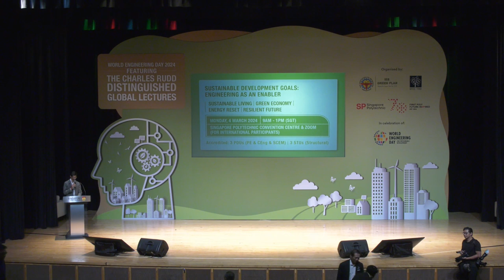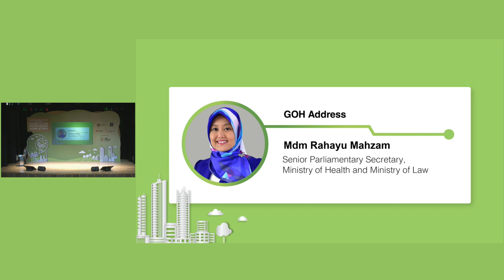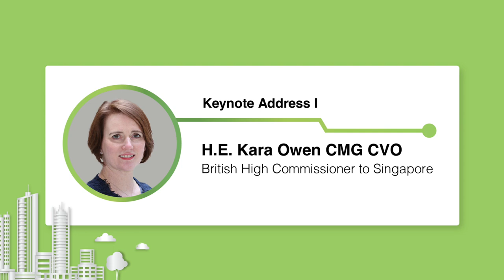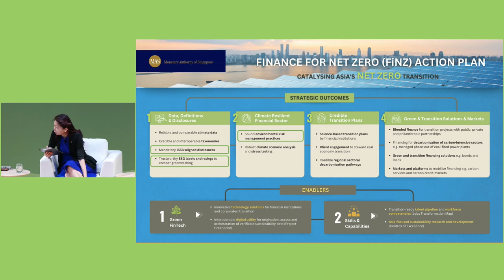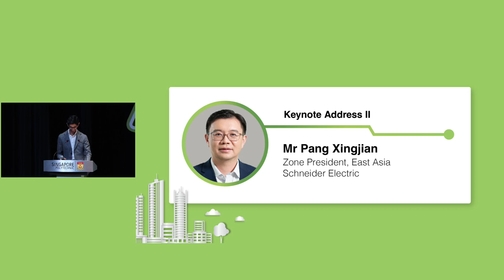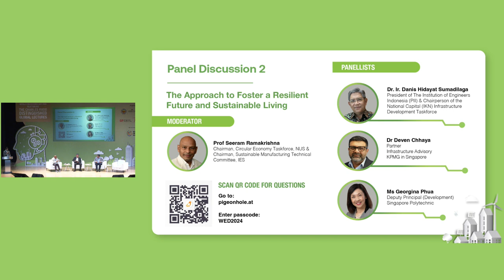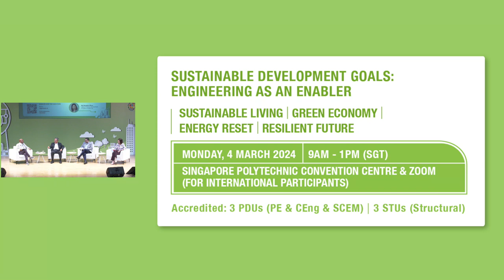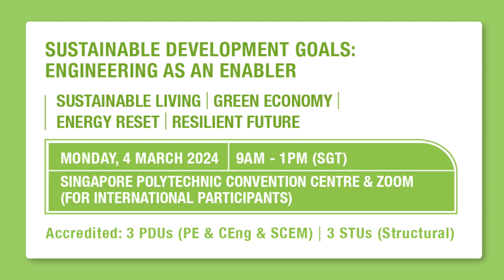The Charles Rudd Distinguished Global Lectures 2024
Structured around the theme “Sustainable Development Goals: Engineering as an Enabler”, the lecture featured two keynote presentations and two panel discussions, skilfully moderated by Prof. Seeram Ramakrishna. He is an eminent figure in Singapore’s sustainability development landscape and serves as the Chairman for the Circular Economy Taskforce, NUS.

The discourse delved into four pivotal topics: Sustainable Living, Green Economy, Energy Reset and Resilient Future, emphasizing the imperative of sharing innovative solutions and fostering collaborative endeavours to tackle global challenges effectively.

CRDGL 2024 serves as a platform to raise awareness among the public, engineers and students regarding the collective actions essential to support Singapore’s commitment to the United Nations Sustainable Development Goals (SDGs), as outlined in the Singapore Green Plan 2030.